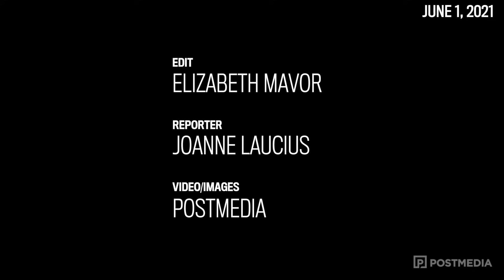Ottawa COVID update: Cases in Ontario way down, but will schools reopen?